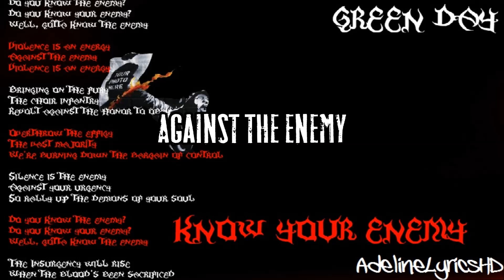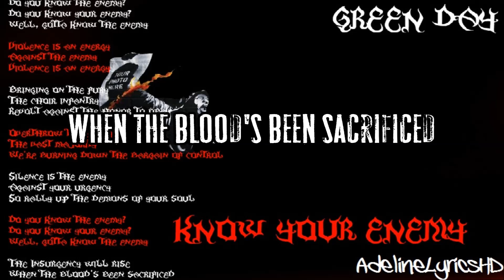Green Day - Know Your Enemy - Lyrics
Green Day - Know Your Enemy - 21st Century Breakdown
All lyrics are right cuz they're from the album booklet :)
Font: Roadkill